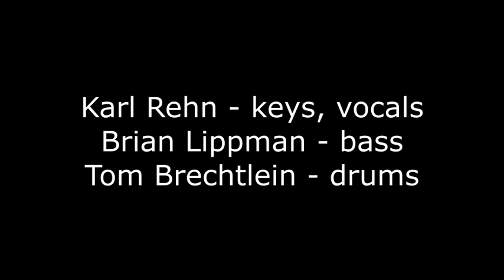You Don't Miss Your Water (Otis Redding/Ruthie Foster cover)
Karl Rehn Trio performs a Ruthie Foster-influenced cover of Otis Redding's "You Don't Miss Your Water" at the Third Floor Cantina January 2021.  There are a few minor audio glitches in the recording but I liked the performance and wanted to share it.